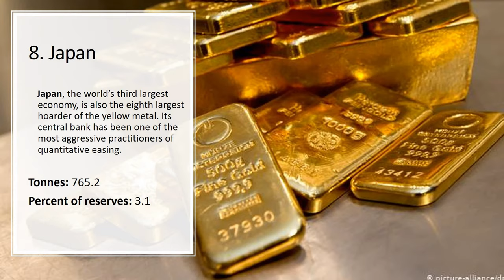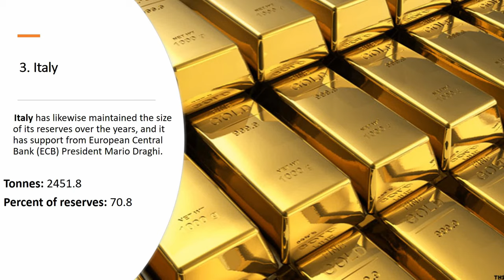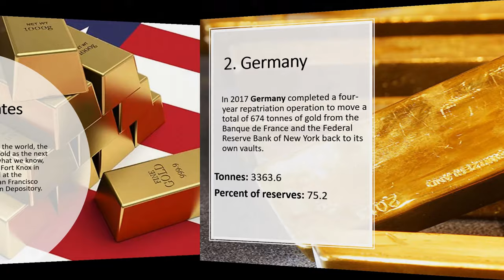Top 10 Richest Country's With Gold Reserves [4K] | 2020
In this video are explained top 10 richest country's with gold reserves.
The information has been updated in June 2020 by International Monetary Fund's (IFS).

Top 10 Countries:

0:00 Start
0:09 10. Netherlands
0:27 9. India
0:45 8. Japan
1:05 7. Switzerland
1:25 6. China
1:44 5. Russia
2:03 4. France
2:22 3. Italy
2:42 2. Germany
3:01 1. United States
3:18 Thanks for watching

Copyright Sources: Central Banks, ICE Benchmark Administration, International Monetary Fund, World Gold Council

Music on Background: Causmic - Joker